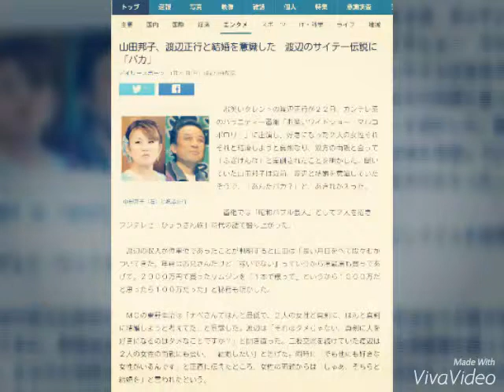山田邦子「ひょうきん」時代は月収１億を現金で手渡し！渡辺正行も１億超え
月収１億円だったことを明かした山田邦子

　お笑いタレントの渡辺正行と山田邦子が２２日、カンテレ系のバラエティー番組「「お笑いワイドショー　マルコポロリ！」に出演し、フジテレビ「おれたちひょうきん族」時代の収入を明らかにした。山田は手渡しで紙袋に入った１億円を受け取ったという。

　渡辺は当時、「ひょうきん族」や「笑っていいとも」など、レギュラー番組は週に１６本を抱える超売れっ子だった。ある日、「いったい、幾らもらっているんだろう」と疑問に思い、通帳を確認すると優に億を超える数字が並んでいた。しかし、「使う暇はないし、こんなにあっても」とさしたる感動もなかったという。

　原付に乗っていたある日、高級車に乗ることをすすめられ、約１０００万円のベンツとポルシェを立て続けに買うこともあった。また、せんだみつおからすすめられて１億８０００万の家を買ったという。

　山田は週に１４本を持つ同じく超売れっ子。ゴールデンタイムで冠番組を持ち、全局制覇もなしとげた。当時、月給は手渡しで、事務所から「はい、今月分」と紙袋に入った１億円を受け取った。その袋を抱えたまま後輩たちと夜の街へ繰り出したという。

　また、収録後に共演者やスタッフを引き連れて高級店でかに料理を食べに行き、総額２００万円を支払ったこともあったという。たまに４連休があるとファーストクラスでニューヨークを往復し、現地でヘリをチャーターしてマンハッタンの夜景を楽しんだという。

　３４歳のころ、東京都内に１３５坪の自宅を購入しようと銀行に融資を申し込んだものの断られたという。しかし、大河ドラマへの出演が決まるいなや、銀行側は手のひらを返して「お借りください」と頭を下げてきたという。結果、東京・四ッ谷に８億円豪邸を建てた。